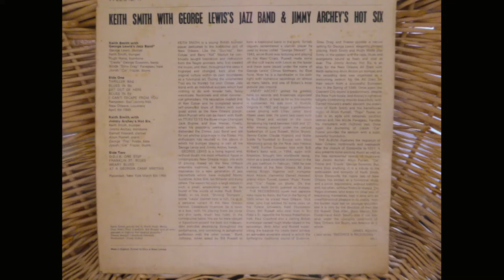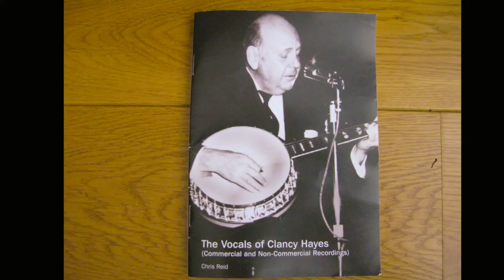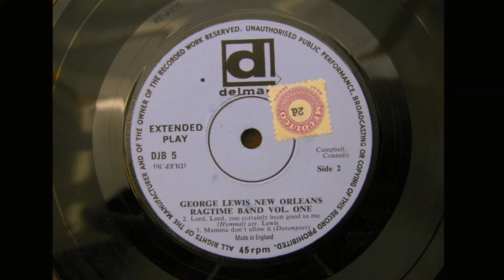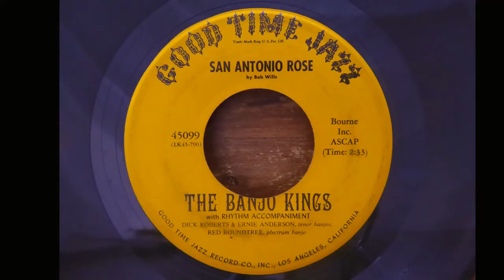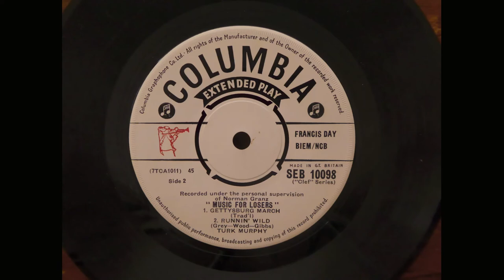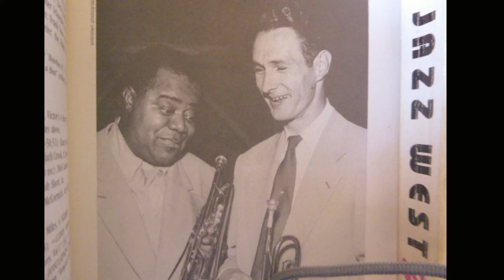I Can't Escape From You - Keith Smith with the George Lewis Jazz Band, 1965. (77 Lp LEU12/17)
A nice track from an interesting Lp on Doug Dobell's 77 label.

For some excellent present day jazz performances take a look at the recent uploads (over the past year) on the epiphonatic channel.  How musicians playing remotely can achieve such excellence I really don't understand, but just listen.  The recently uploaded Big Bear Stomp by the West Coast Strutters for example is just amazing- as are all of the tunes.

Thanks to all subscribers to Clancy Hayes Jazz, your support and interest is appreciated.